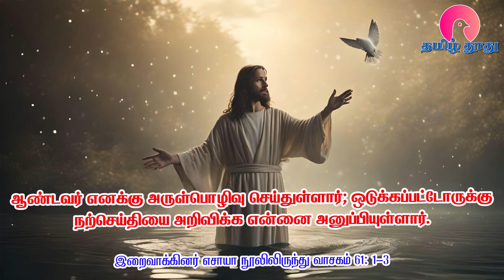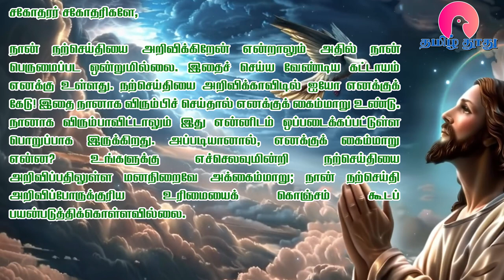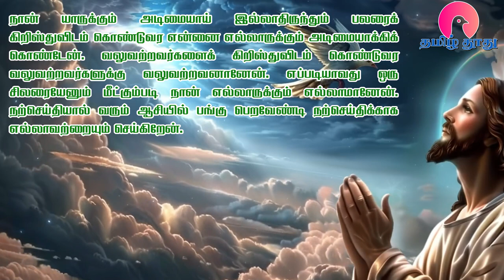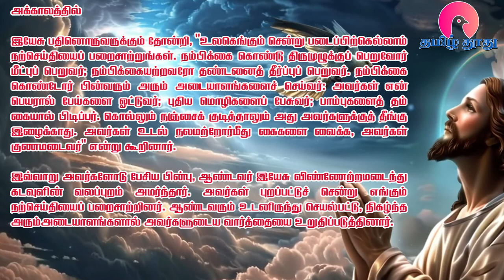03 Dec 2024 | செவ்வாய் | இன்றைய திருப்பலி வாசகங்கள் | Mass Readings | திருவருகைக்காலம் முதல் வாரம்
புனித பிரான்சிஸ் சவேரியார் – மறைப்பணியாளர், இந்தியாவின் பாதுகாவலர்